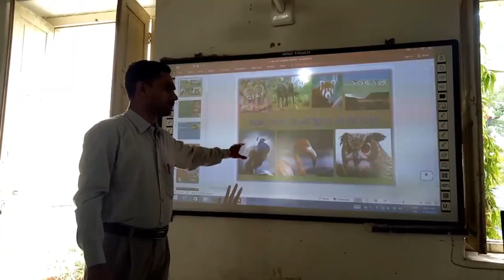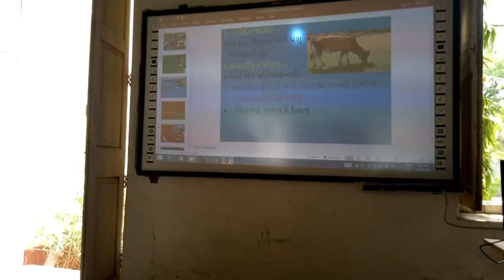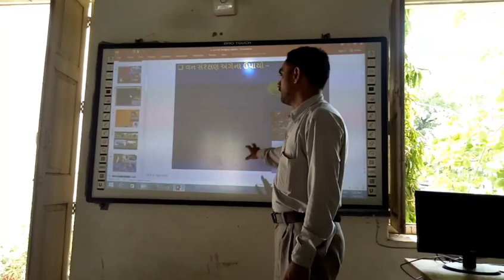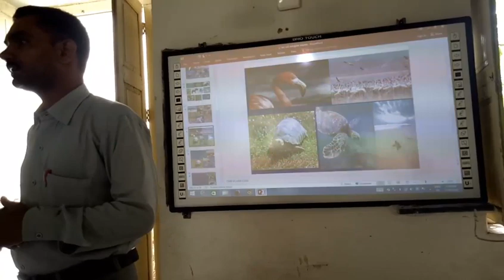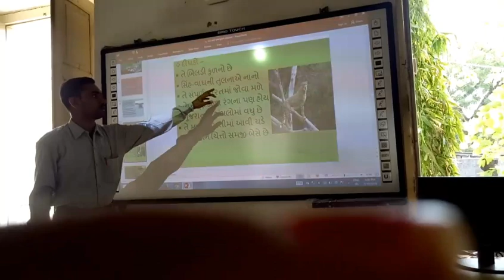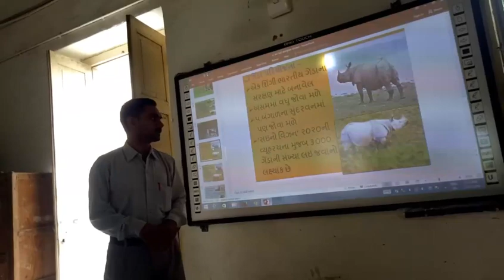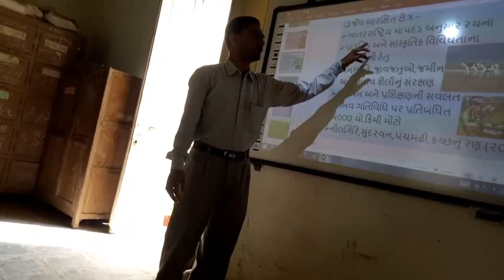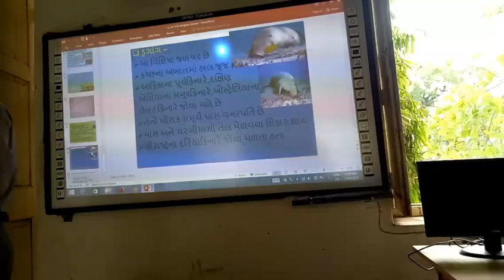વન અને વન્યજીવ સંસાધન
વન અને વન્યજીવ સંસાધન, | smart india, | suresh dhoriya, | Forest and Wild Life, | you tube, | Education, | technology, | animation, | short note, | social science, | videos, | Information,